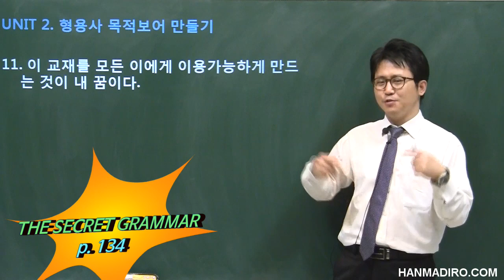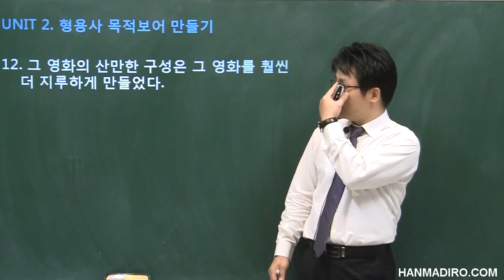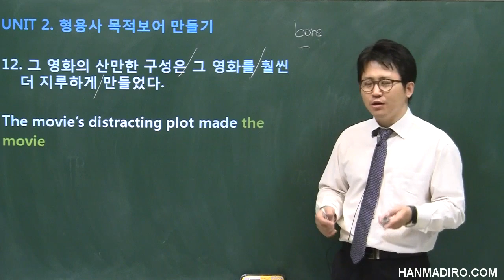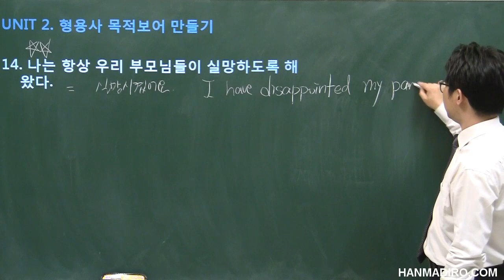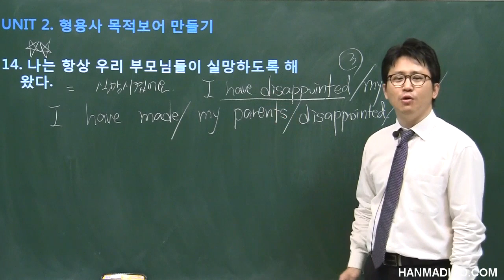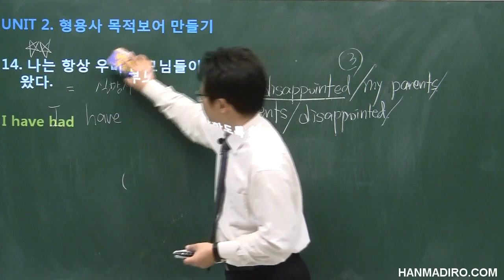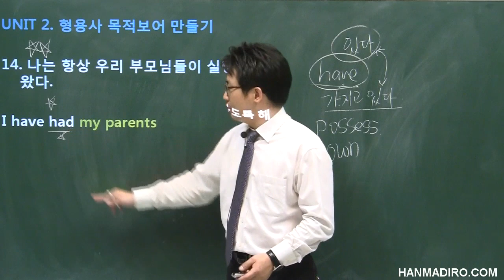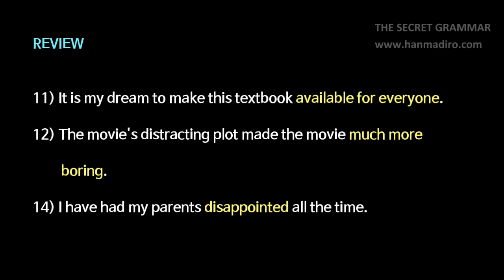p4c2u2 형용사 목적보어 04